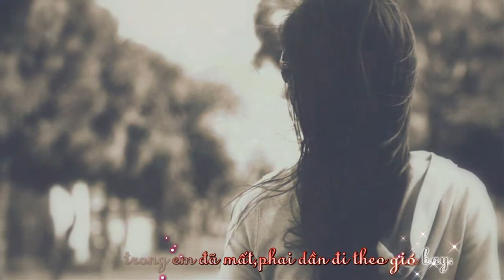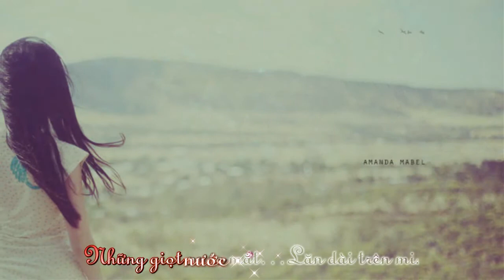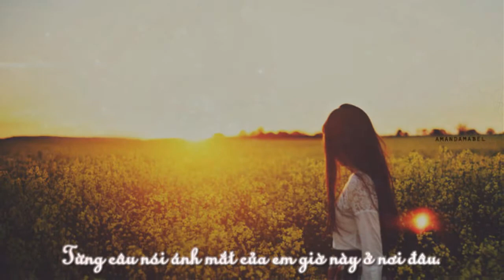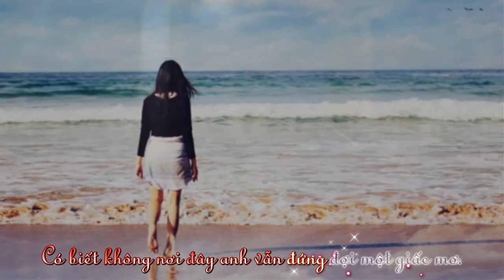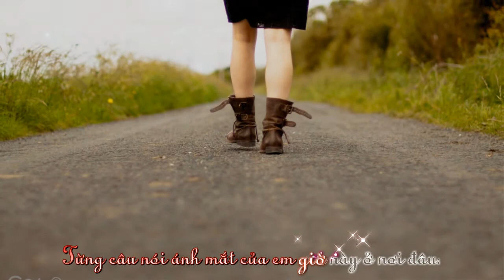Chắc Ai Đó Sẽ Về - Sơn Tùng M-TP [ Aegisub Effect \ Kara, Lyric HD 720p ]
[HD Kara+Sub] Chắc Ai Đó Sẽ Về - Sơn Tùng M-TP
Hiếu Lê - Jack Lee

ღ Video Editor: Hiếu Lê
ღ Timer + Encoder + Uploader: Hiếu Lê
ღ Effect: Hiếu Lê
ღ Song: Chắc Ai Đó Sẽ Về ||  Sơn Tùng M-TP
ღ Photo Fan Page : .

Lyric ( lời bài hát ) :

Anh tìm nỗi nhớ….Anh tìm quá khứ.
Nhớ lắm kí ức anh và em.
Trả lại anh yêu thương ấy, xin người hãy về nơi đây.
Bàn tay yếu ớt cố níu em ở lại….
Những giọt nước mắt…Lăn dài trên mi.
Cứ thế anh biết phải làm sao...
Tình yêu trong em đã mất,phai dần đi theo gió bay.
Còn lại chi nơi đây cô đơn riêng anh ….

Em đi xa quá … Em đi xa anh quá ..
Có biết không nơi đây anh vẫn đứng đợi một giấc mơ.
Anh chờ đợi một cơn mưa,sẽ xóa sạch giọt nước mắt.
Ngồi trong đêm bơ vơ anh thấy đau em có biết không?
Em ơi anh nhớ ... Em ơi anh rất nhớ ..
Từng câu nói ánh mắt của em giờ này ở nơi đâu.
Chắc ai đó sẽ sớm quay lại thôi ...
Chắc ai đó sẽ sớm quay về thôi ...
Cầm bông hoa trên tay nước mắt rơi ..
Anh nhớ em !

Anh nhớ em !

Anh sẽ mãi nhớ thật nhiều những thứ thuộc về em
Trong tim này vẫn mãi yêu người riêng em ...
Uh ohhhh ...

Anh nhớ em !